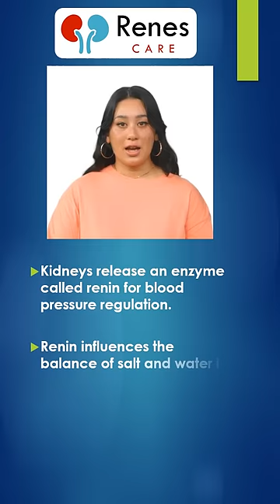🎉 Fun Facts about Kidneys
🎉 Discover the Wonders of Your Kidneys!

Dive into this brief tour of some fascinating facts about our kidneys! From their incredible filtering capabilities to surprising roles in your overall health, your kidneys are truly unsung heroes. 🦸‍♂️🦸‍♀️

🔍 In This Short:

Be amazed by quirky and mind-blowing facts about kidney function and health.
Health Heroes: Learn why kidneys are vital to more than just detoxifying your body.
Perfect for curious minds, health enthusiasts, and anyone ready to appreciate their body's hidden marvels. Let's celebrate our kidney superheroes today!

It is not intended as medical advice and does not replace personalized guidance from your physician or healthcare team. The information provided is intended to support, not replace, the expertise and judgment of healthcare professionals.

Before making any decisions regarding your treatment, dietary changes, medication, or management of your symptoms, always consult with a nephrologist or qualified healthcare professional. Their guidance is essential for informed health decisions.

We strive to provide accurate and up-to-date information in our content. However, viewers are encouraged to verify this information with their healthcare professionals. The creators of this video are not liable for any reliance on the information provided. Consulting healthcare professionals for advice tailored to your specific needs is strongly advised.